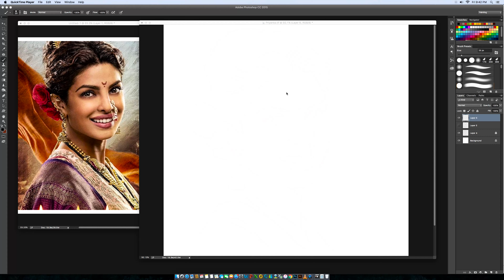Work in Progress | Bajirao Mastani | Priyanka Chopra | Portrait by Uday Mohite